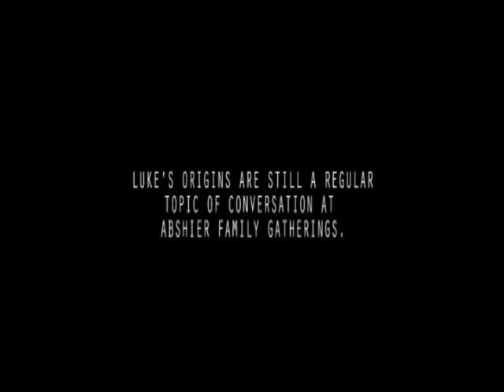True/False Film Festival: Game Submission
Please join and support ProjectLUCA if you can.